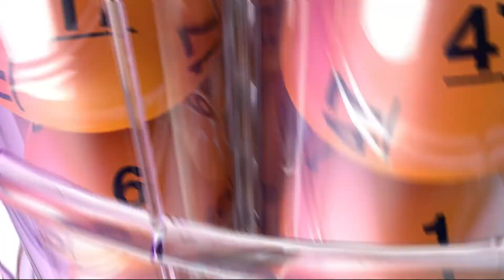DrawingResults 01202015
Description